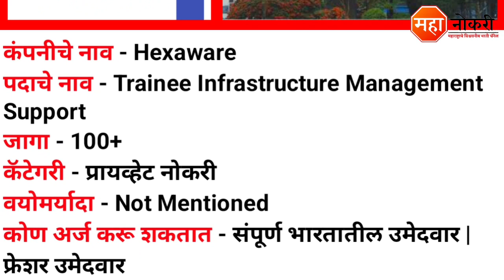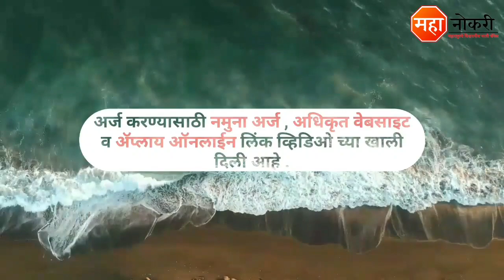Hexaware पुणे मुंबई मध्ये भरती | Hexaware Hiring 2022 | Hexaware Job For Fresher | 3.0 LPA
Hexaware has released a notification for the recruitment In Pune, Mumbai. Eligible and Interested applicants need to Online apply before the last date. The last date for submission of application form is 23 June 2022.

General Knowledge

1. Vidyabhartee Perfect General Knowledge Marathi | स्पर्धा परीक्षांसाठी जनरल नॉलेज पुस्तक
2. Brihad Samanya Gyan - General Knowledge book (Marathi)

Logical Reasoning

1. Abhinav Samagra Buddhimatta Chachani (Verbal & Non-Verbal Reasoning

Quantitative Aptitude

1. Competitive Examinations + Quantitative Aptitude (Marathi Edition) (Marathi) by R.S. Aggarwal

Hexaware Recruitment 2022
Hexaware Hiring 2022
Hexaware Job In Pune
Hexaware fresher Job In Mumbai
Hexaware latest jobs
Hexaware Fresher Job
Hexaware
Hexaware Job Vacancy
Trainee Infrastructure Management Support Job
Sales position jobs
Hexaware Job For Fresher
Hexaware BCA Vacancy
Hexaware latest jobs 2022